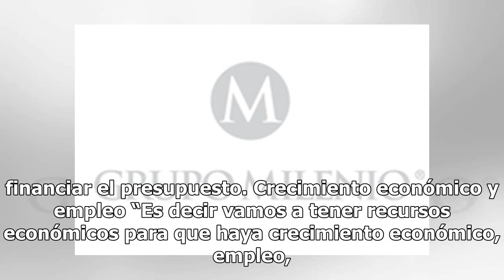Acciones del gobierno darán buenos frutos: AMLO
Andrés Manuel López Obrador, presidente de la República, aseguró que en su primer mes al frente de la silla presidencial ya se ven los primeros efectos de la austeridad, ya que hay ahorros por unos 15 mil millones de pesos por la eliminación de atención médica y cajas de ahorro de los altos funciona...